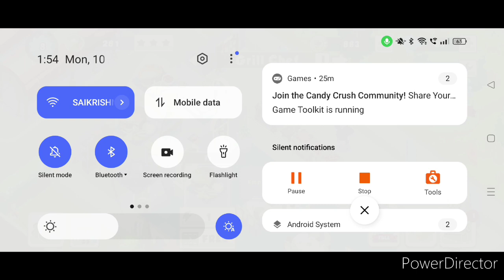World Chef: The Game That Ruined My Life (Episode 2)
World  chef episode 2 my game play